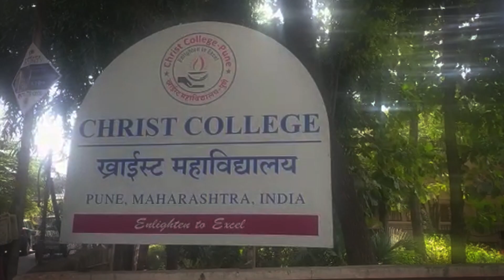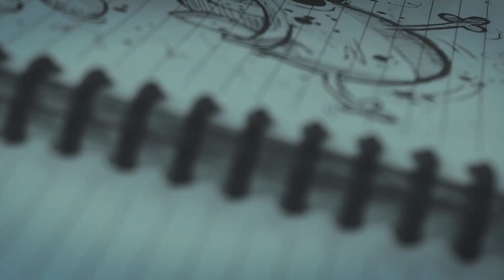SCA Volunteer Body | Student Cultural Association | Official Promo Video | CHRIST COLLEGE Pune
The Work of the VolunteerBody starts with planning, decorations, appointing judges, Audi management and comes down to the smiles of the participation of audience. SCA, is an organisation curated of and for students. It seeks to improve the quality of studentlife on campus by organising engaging students in various cultural events and activities.

Events such as Aaghaaz, Bhasha Utsav is organised by this body. We present to you the volunteer Body of SCA, the backbone of various events.